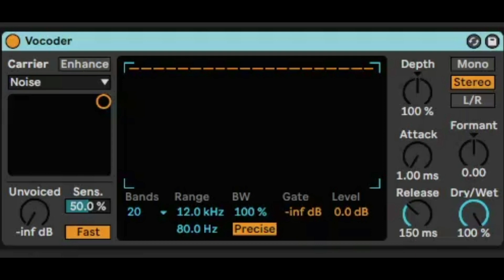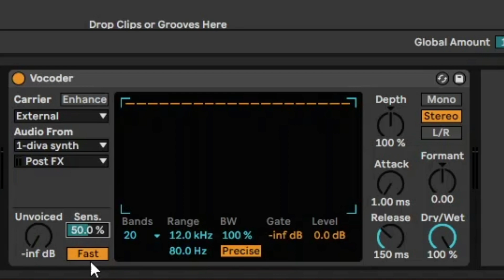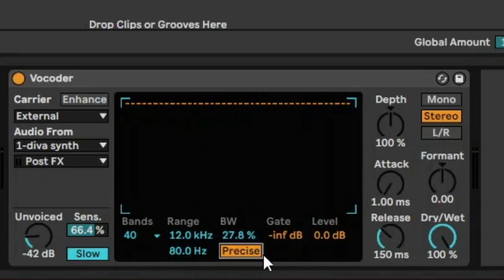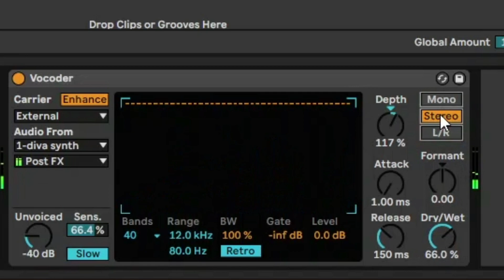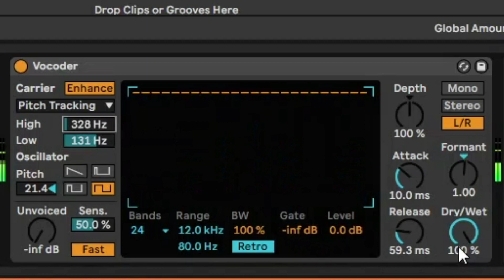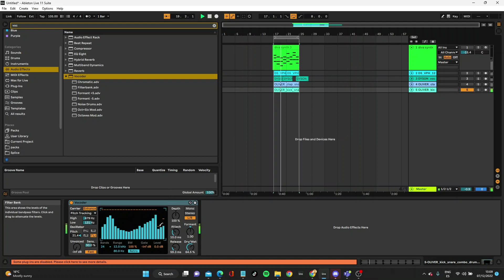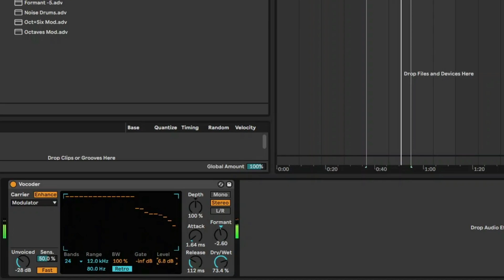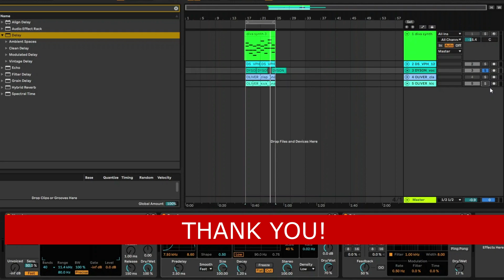Ableton Vocoder - Tutorial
This is a complete walkthrough of Ableton´s vocoder!

Vocoder: Not Just for Vocals | Ableton